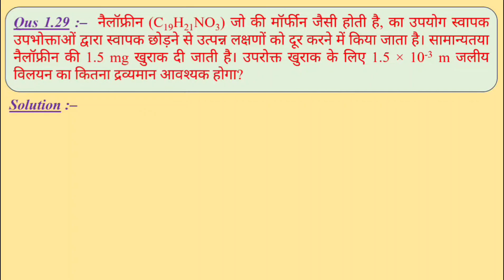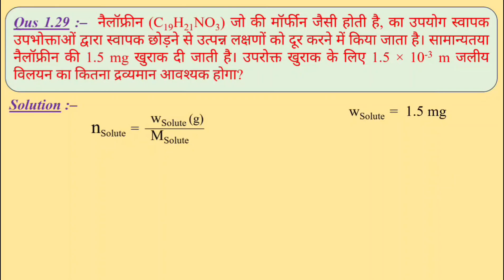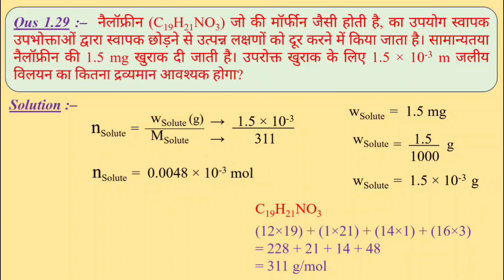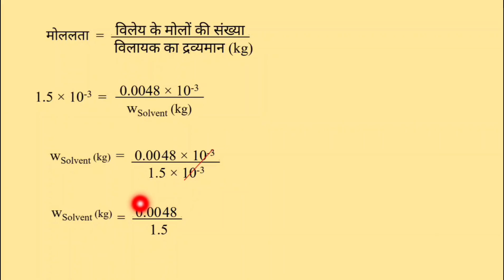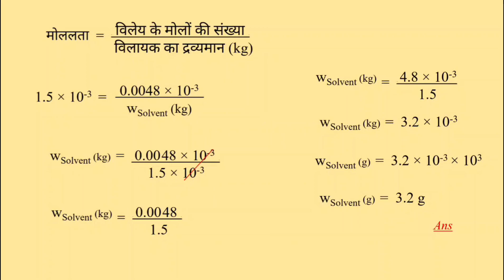Nalorphene C19H21NO3 simila | Class 12 Chemistry Solution Exercise 1.29 | नैलॉफ्रीन (C19H21NO3) जो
Nalorphene C19H21NO3 similar to morphene | Class 12 Chemistry Solution Exercise 1.29 | नैलॉफ्रीन (C19H21NO3) जो की मॉर्फीन जैसी

Doston aj ki is video me hum Class 12 Chemistry ke vilyan chapter ke abhyas prashn se question 1.29 par charcha karenge

Aap video last Tak dekhen 100% aaq ko pasand ayegi

Aur yadi apko video pasand aye to like karen , apne dosto ke sath share karen

Ye hai apka apna pyara channel...

DHANANJAY_LEARNING_TUTORIAL

Your queries.

नैलॉफ्रीन (C19H21NO3) जो की मॉर्फीन जैसी होती है, का उपयोग स्वापक उपभोक्ताओं द्वारा स्वापक छोड़ने से उत्पन्न लक्षणों को दूर करने में किया जाता है। सामान्यतया नैलॉफ्रीन की 1.5 mg खुराक दी जाती है। उपरोक्त खुराक के लिए 1.5 × 10-3 m जलीय विलयन का कितना द्रव्यमान आवश्यक होगा?

chemistry exercise 1.28 solutions chemistry
class 12

Nalorphene C19H21NO3 similar to morphene is used to combat withdrawal symptoms innarcotic users

Nalorphene (C_(19)H_(22)NO_(3)`, similar to morphine, is used to combat withdraw

Nalorphene (C19H21NO3) similar to morphineis used to combat withdrawal symptoms in narcotic users

IF the solubility product of CuS is 6 * 10-16,Calculate the maximum molarity of CuS in

Calculate the mass percentage of aspirin(C9H804) in acetonitrile (CH3CN) when 6.5g

class 12 chemistry solutions exercise

class 12 chemistry solutions exercise questions 2.29

class 12 chemistry solutions exercise2.4

class 12 chemistry solutions exercise2.5

class 12 chemistry solutions exercise2.6

class 12 chemistry solutions exercise1.4

class 12 chemistry solutions exercise2.28

class 12 chemistry solutions exercise2.8

class 12 chemistry solutions exercise2.7

class 12 chemistry solutions exercise2.14

class 12 chemistry solutions exercise questions 1.27

class 12 chemistry solutions exercise2.13

Dhananjay Learning Tutorial

Class 12 Chemistry Solution Exercise 1.29 by Dhananjay Gupta

Dhananjay Gupta

Dhananjay sir
Dhananjay Gupta Sir